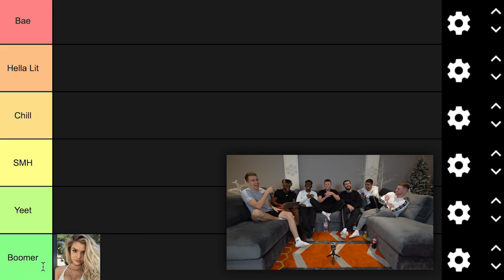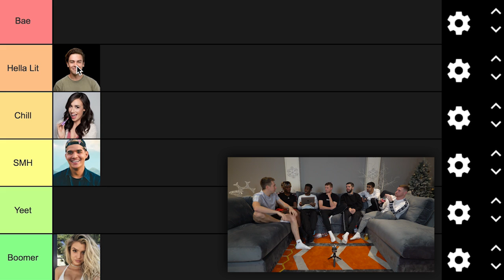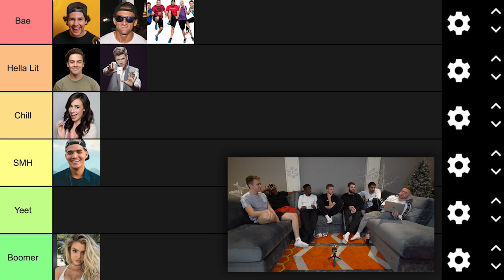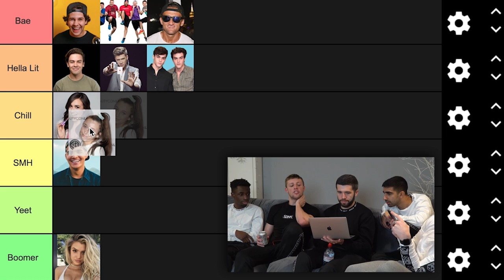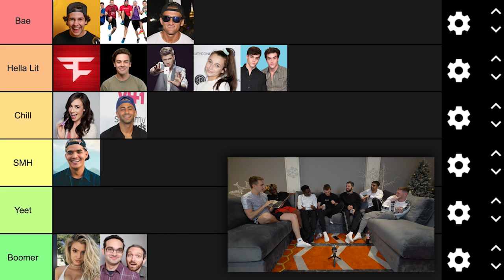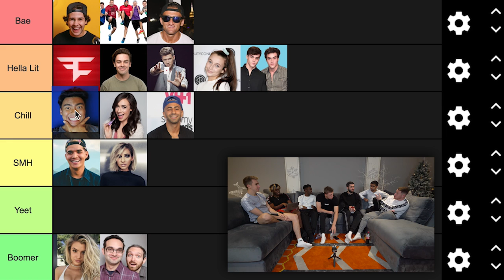SIDEMEN RATE USA YOUTUBERS